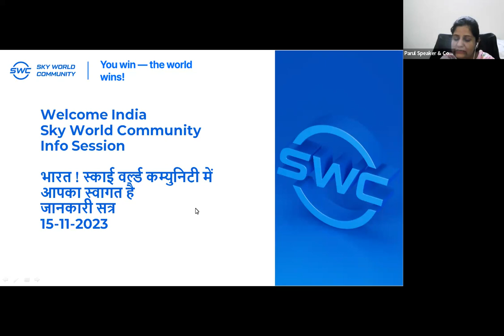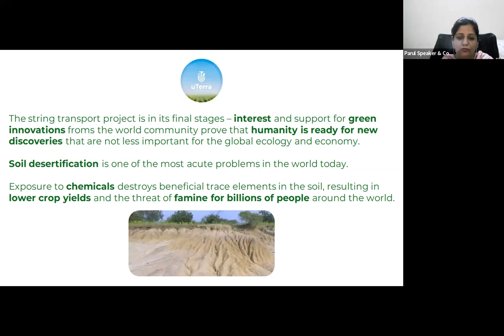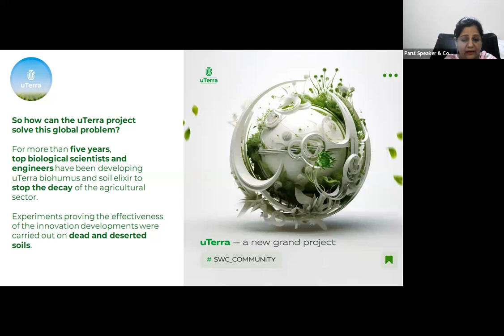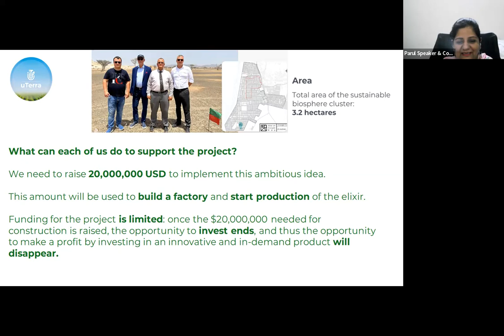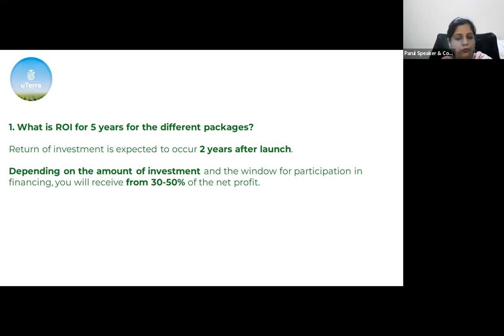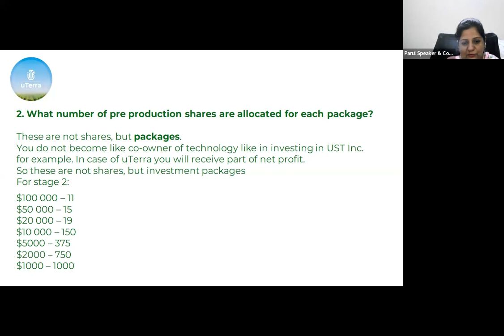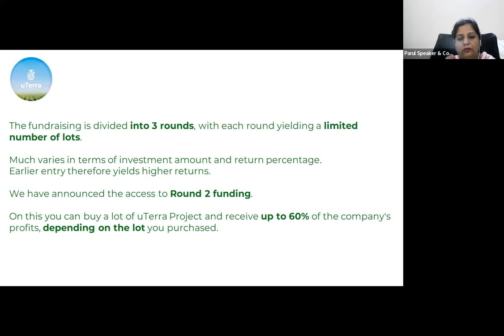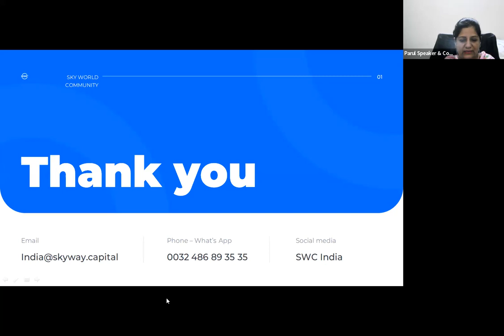Parul Sharma 29.11.2023. 17:00 МСК (7:30PM (IST) Presentation "uTerra"